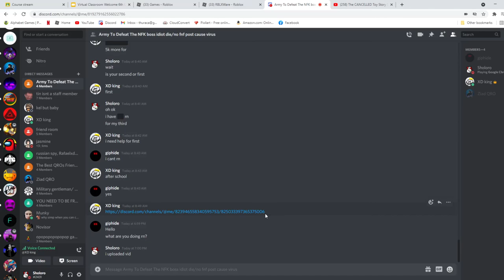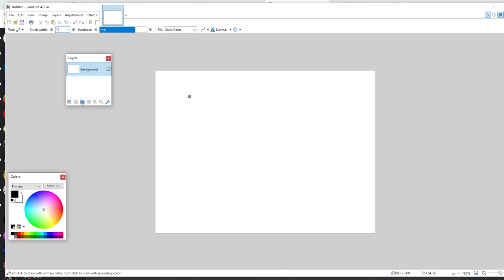RBLXware | Part 1 | Commentary | Roblox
Today we do RBLXware, in this video we fight the Easter bosses, this will be a series until we beat the boss, but if the series gets to repetititive, the series will be cancelled.